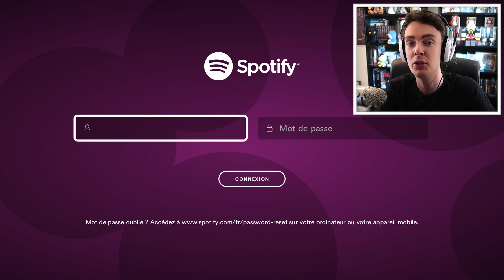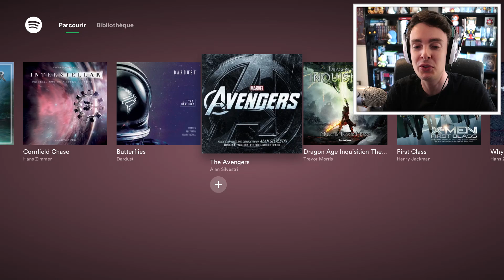MA 1ÈRE FOIS SUR FORTNITE CONSOLE !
Je découvre pour la première fois Fortnite sur PS4, bien loin de mes habitudes de joueur PC !

📖 Le roman Frigiel & Fluffy
📕 Le tome 2 de Frigiel & Fluffy
📚 Le tome 3 de Frigiel & Fluffy
🐶 La BD Frigiel & Fluffy